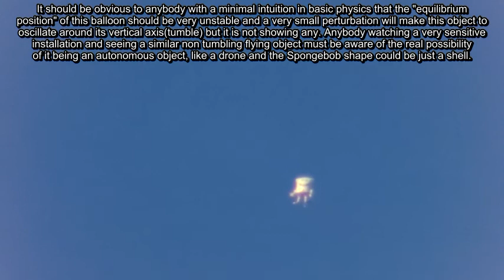Non tumbling SpongeBob balloon p1 05/20/17 7:00pm EST.